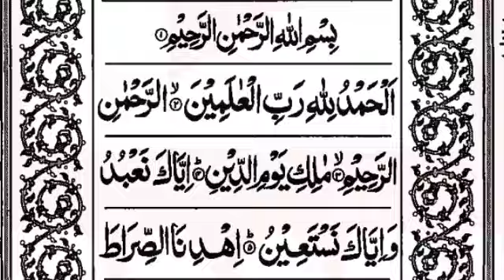S1:E7 ¦ Surah AL-Fathiah ¦ Moulana Abdul Bari Nadvi ¦ Urdu Tafseerul Quran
Urdu Quran Tafseer,

This Quran Tafseer Was Given After Fajar Namaz In Jamia Masjid Bhatkal.

(Urdu👇)